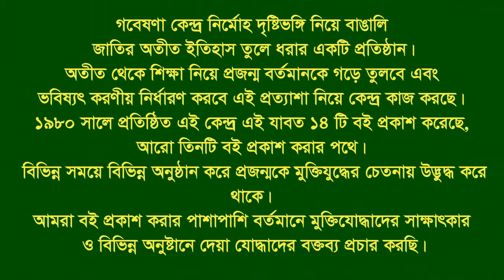Interview of Md Golam Mawla ।। Sonaimuri ।। Noakhali ।। F Fighter ।। FF